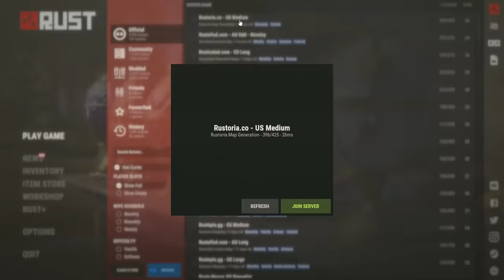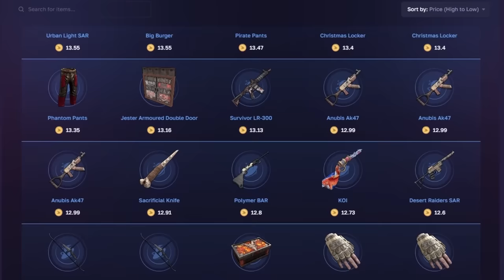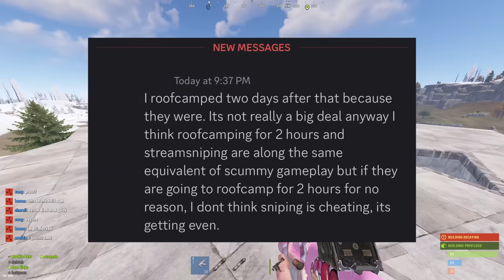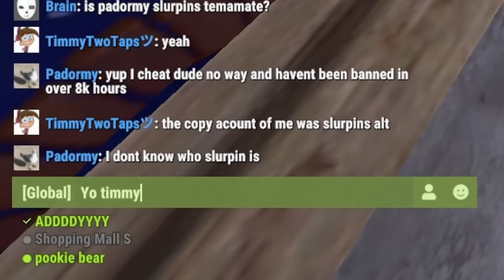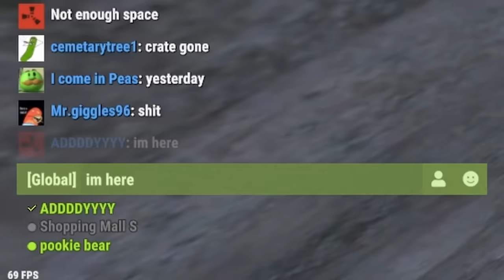The Most Loot I've Ever Seen...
Use Code "BBraden" for a Free $0.50!

Checkout My Teammate's Channel!